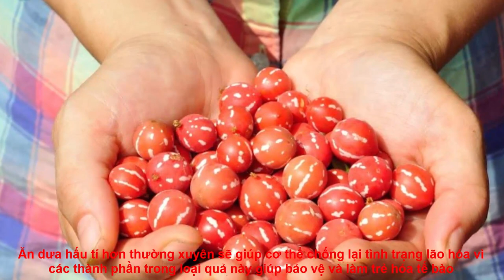Loại quả mini này có gì mà được chị em săn lùng ráo riết dịp Tết